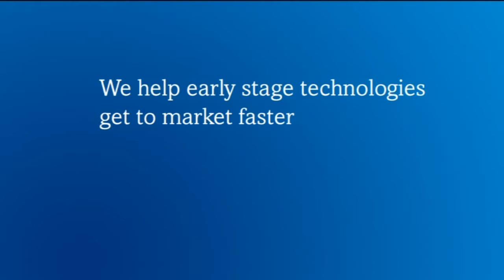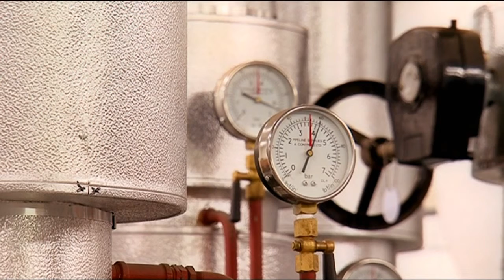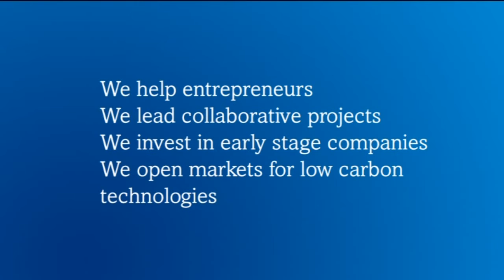Making Innovation Work highlights - Carbon Trust technology innovation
The Carbon Trust supports the most promising clean tech entrepreneurs through a comprehensive range of tailored, expert support.  Find out how we help innovators to develop new technologies and overcome barriers to commercialisation.